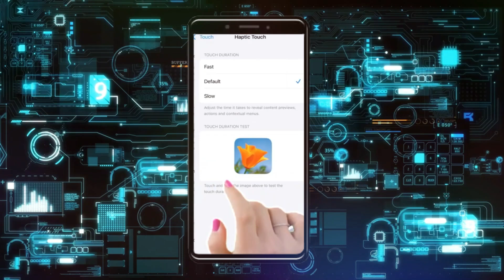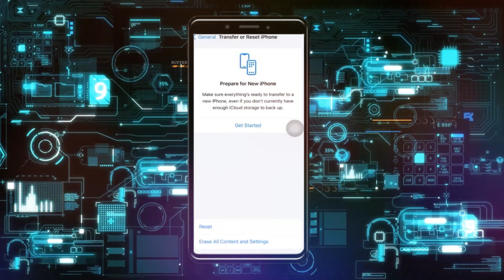Cómo solucionar que la pantalla táctil no funcione correctamente después de la actualización de iOS